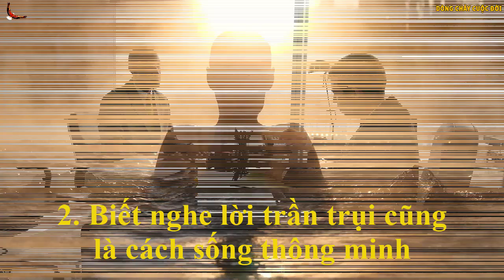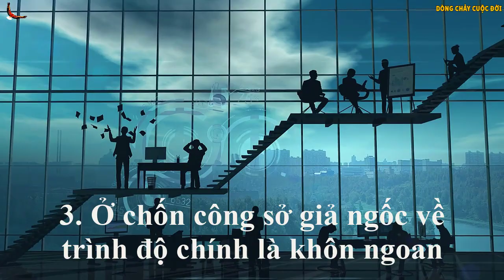Nhược điểm LỚN NHẤT đời người là gì ?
Danh mục
Mọi người và Blog
Giấy phép
Giấy phép chuẩn của YouTube
Danh mục